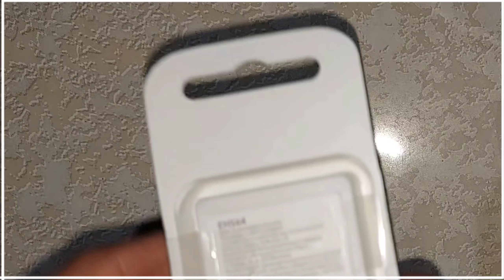😀⭕giveaway⭕😀 Samsung Earphone Unboxing 😀😀 || low price Earphone With warrnety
slow Internet Problem Solution 2021 latest Trick || New Apn Setting 2021 || network problem solution
MOBILES TECHNICAL
1. सभी प्रकार के मोबाइल सम्बन्धित समस्या का हल ।
2. सभी तरह की टेक्निकल सम्बन्धित न्यूज ।
3. न्यू मोबाइल लोंचिन के बारे में जानकारी l
4. मोबाइल कम्पेरिजन ।
5. सिम सम्बन्धीत सभी प्रॉबलम का सॉल्यूशन ।
6. कम्प्यूटर सम्बन्धी प्रॉबलम सॉल्यूशन ।
7. न्यू न्यू टेक्निकल  आइटम लॉन्चिंग ।
8. मोबाइल सेटिंग ।
9. मोबाइल रिपयरिंग की जानकारी
10. मोबाइल सॉफ्टवेर सम्बन्धित सॉल्यूशन ।
11. कम्प्यूटर सॉफ्टवेयर सम्बन्धित सॉल्यूशन ।
12. कम्प्यूटर हारडवेयर सॉल्यूशन ।

Tweeter